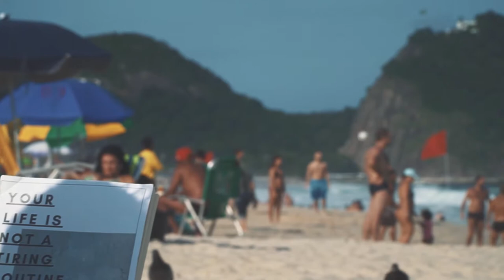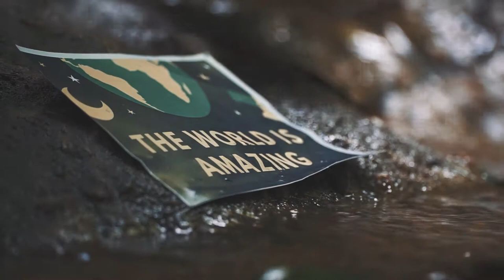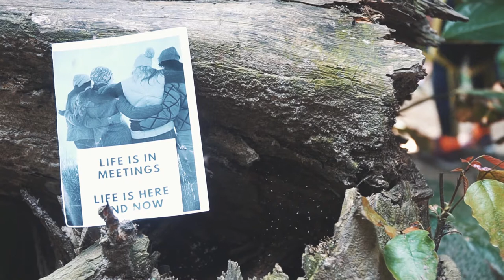MANIFESTO EL MISTI HOSTELS RJ | ACREDITAR - UNIÃO - NATUREZA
RESERVAS DIRETAS EM 3 CLIQUES

MANIFESTO EL MISTI HOSTELS RJ

— Acreditamos que tudo compartilhado é muito melhor.
— Somos uma tribo e você é a parte mais importante, sinta-se em casa.
— Somos o tempo todo transformados e aprendemos sempre dos nossos erros, buscando nossa evolução constante.
— Como amantes da natureza, sabemos que juntos somos melhores.
— Acreditamos e valorizamos a vida, vivemos o hoje como se fosse nosso último dia.
— Somos inspirados por pessoas e inspiramos outras para fazer um mundo melhor.
— Qual é a nossa maior liberdade? Experimentar, compartilhar, viver, provar, dançar, e mergulhar no mar.
— Sempre vá para onde sua alma quer ir e faça algo de bom por alguém;  Viaje para longe ou para perto, sozinho ou acompanhado, mas não deixe de viajar porque só assim você vai conseguir se descobrir.
— Vamos nos descobrir juntos nessa cidade maravilhosa que é o Rio de Janeiro?

♻ USE